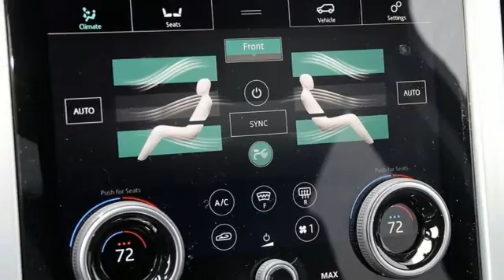New 2020 Land Rover Range Rover Hinsdale, IL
Year: 2020
Make: Land Rover
Model: Range Rover
Trim: 5.0L V8 Supercharged Autobiography
Engine: 5.0L V8
Transmission: ZF 8-Speed Automatic
Color: Gray
Stock #: LH20371
VIN: SALGV5SE9LA588946
Recent Arrival! 2020 110-Volt/180-Watt Power Outlet, 24-Way Heated & Cooled Front Bucket Seats, Basic Interior Protection & Storage Pack, Cabin Air Ionization, Front fog lights, Genuine wood console insert, Genuine wood dashboard insert, Genuine wood door panel insert, Heads-Up Display, Navigation system: InControl Navigation Pro, Power moonroof, Wheel Protection Pack w/Black Locks. Land Rover Range Rover 5.0L V8 Supercharged Autobiography LWB GreybrbrbrAt Land Rover Hinsdale, we pride ourselves on delivering a level of customer satisfaction beyond your expectations. Whether you're from Naperville, Hinsdale, or anywhere else nearby, your Chicagoland Land Rover dealership will show you what a car buying experience should be. The Cars will bring you in...the EXPERIENCE will bring you back!

At Land Rover Hinsdale, we pride ourselves on delivering a level of customer satisfaction beyond your expectations. Whether you’re from Naperville, Hinsdale, or anywhere else nearby, your Chicagoland Land Rover dealership will show you what a car buying experience should be.
Address:
300 E Ogden Ave.
Hinsdale, IL 60521